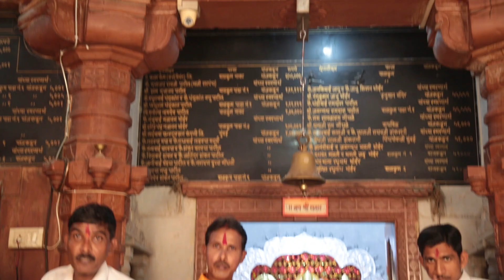all vm music video shooting